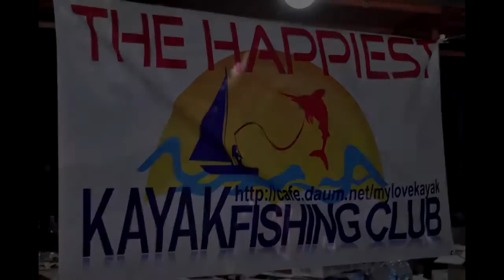2012_10_flyinglantern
Happy kayak fishing club members gathered at west sea of korea.